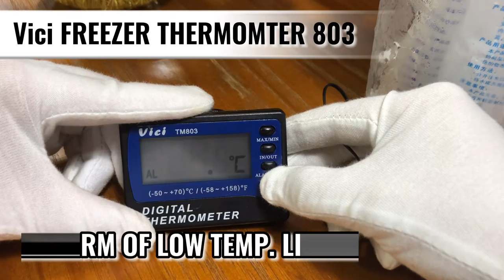TM803 refrigerator thermometer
TM803 Freezer thermometer
TM803 Freezer thermometer
 -Vici TM803 Alarm of low/high Temp.limit.
 - 5s Sound Alarm every 60s
-Magnetic wall freezer surface thermometer